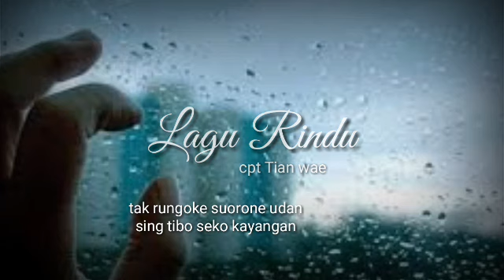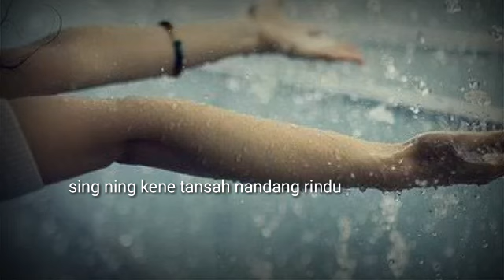Lagu Rindu_Tian wae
assalamualaikum
hay temen2 kali ini saya buat lagu lagi nih yg berjudul/Lagu rindu, lagu yg terinspirasi pas hujan,hhehehe